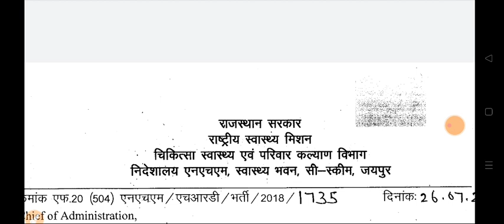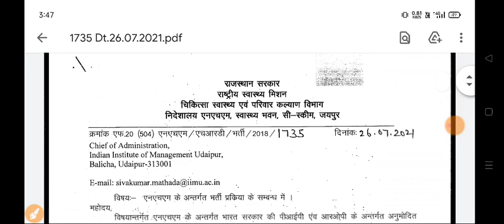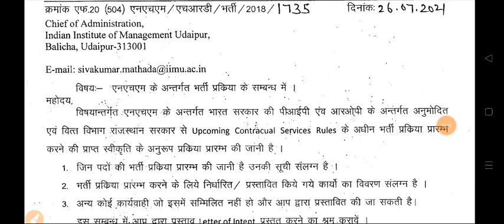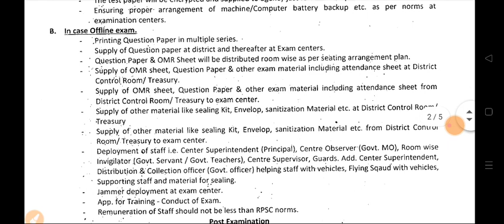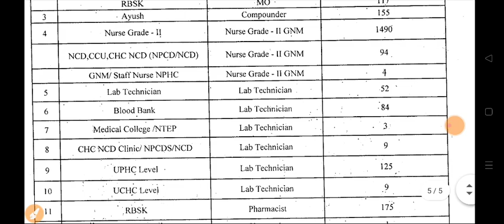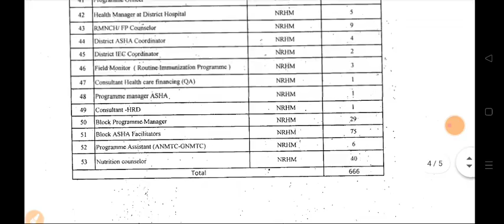खुशखबरी Staff Nurse Or CHO की नई भर्ती राजस्थान ! पूरी जानकारी इस वीडियो में जरूर देखें।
pdf के लिए टेलीग्राम चैनल लिंक